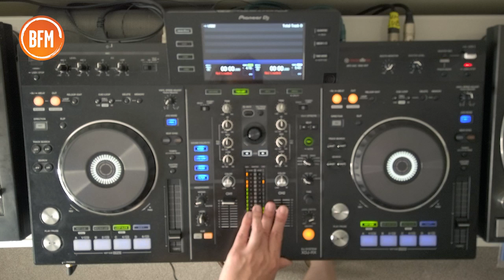BFM.02 ADID Organic Deep House Vinyl Mix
ADID Organic Deep House Vinyl Mix featuring Tim Green, Double Touch, Sébastien Léger, Bona Fide, Rowee, Roy Rosenfeld, Valentín Huedo and more!

Having recently discovered “Organic House”, and the All Day I Dream label, I can honestly say I have found the perfect music and it has sparked my passion for vinyl once again. Since learning ADID has so many amazing tracks and signed artists, I wanted to designate this entire Organic House vinyl mix to the label, its signed artists, and all the ADID fans.

TRACKS:
1) Tim Green - Eastbound Silhouette (Ft. Felicia Douglass)
2) Tim Green - Moss
3) Double Touch - Greatest Day (Ft. Reigan) - Lost Desert remix
4) Amonita - Aura
5) Victhor & Alex Twin - Amarr
6) Double Touch - Storm (Ft. Reigan)
7) Sébastien Léger - Feel
8) Tim Green - We've Been Here Before
9) Bona Fide - Entropy
10) Rowee - Faded (Ft. Eleonora)
11) Bona Fide - Wassu - Love Sparkles
12) Roy Rosenfeld - Moonshine
13) Valentín Huedo - Tonight (Ft. Bird)

This is only my second filmed YouTube mix in recent years - there are a few new things that I tried, and a few things that bugged me which I can improve on for next time. I'd love to know what you think - all feedback welcome - play it loud and enjoy, and don't forget to hit up the artists and give them a follow, and subscribe to my channel, drop a comment - next mix will likely be vocal deep house :)

I do not own or claim any of the recordings used in this video. This video is not made for profit. This is a mix, for personal development/education and I hold no rights over the music. I am uploading this video for non-commercial benefit, and to spread the love for house music, talented producers, and original vinyl mixes.